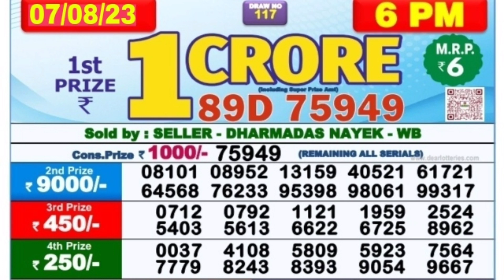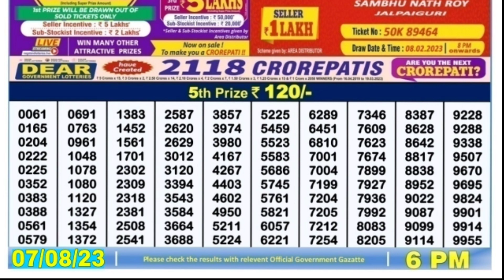🔴 LIVE 06:00 P.M. DEAR NAGALAND LOTTERY SAMBAD RESULT TODAY l Date-07/08/2023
🔴 Day 06:00 P.M. Dear Nagaland Desert Monday Lottery Result Today l Date-07/08/2023 l